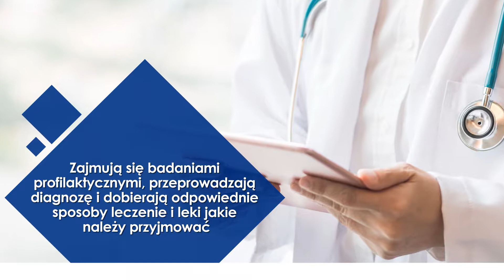Przychodnia medyczna Leszno Leszczyńska Przychodnia Lekarska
Nasza przychodnia gwarantuje Państwu szeroki wybór poradni specjalistycznych oraz gwarantujemy profesjonalną opiekę medyczną. Przychodnia jest wyposażona w najlepszej jakości sprzęt medyczny.

Nasza działalność medyczna:
- medycyna rodzinna,
- medycyna pracy,
- lekarze rodzinni,
- badania kierowców,
- badania profilaktyczne,
- pediatria,
- psycholog,
- psychotesty dla kierowców.

Medycyna pracy m.in obejmuje:

- badania profilaktyczne,
- orzecznictwo lekarskie,
- badania dla celów sanitarno-epidemiologicznych,
- badania kierowców.

Lekarze rodzinni przeprowadzą podstawowe leczenie. Podejmują działania, które mają na celu zachowanie zdrowia pacjenta, działania prowadzące do rozpoznania chorób oraz w razie potrzeb kierują do lekarzy specjalistów.

Istnieje możliwość rejestracji w recepcji oraz przez telefon.

Gwarantujemy sumienność i wysoką jakość świadczonych usług oraz miłą atmosferę.

Serdecznie zapraszamy do kontaktu oraz skorzystania z naszych usług.